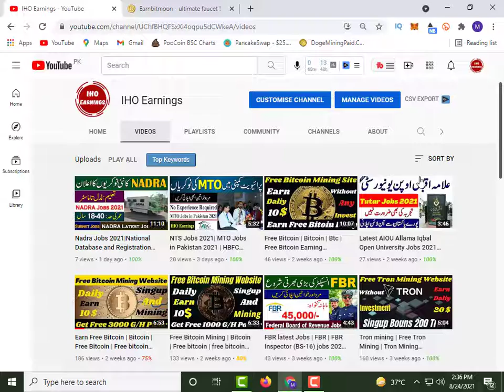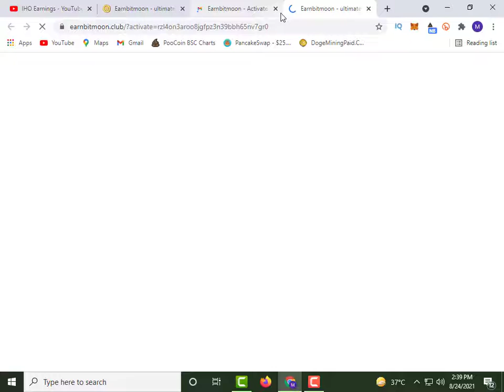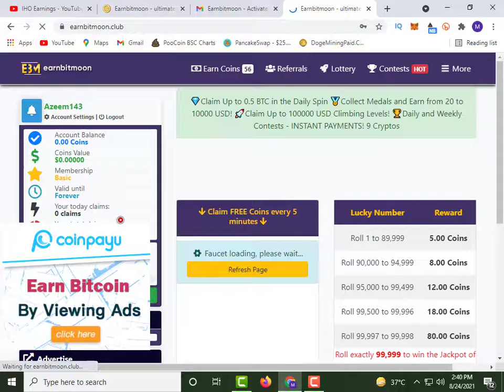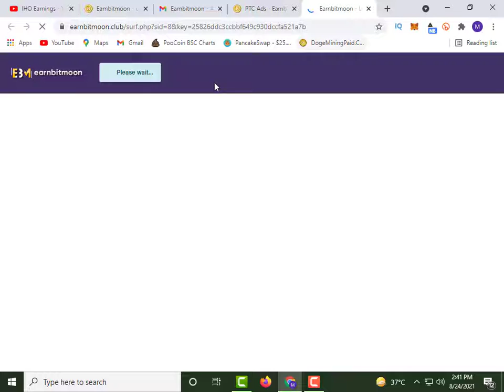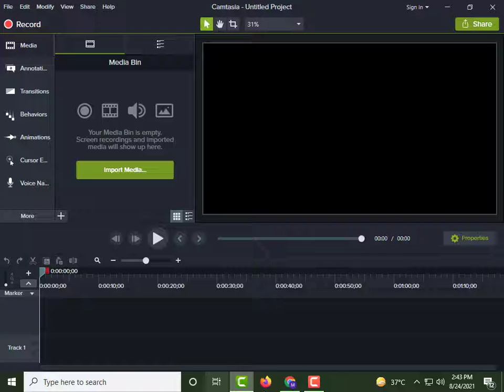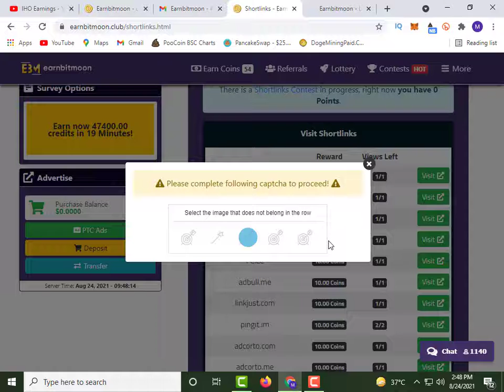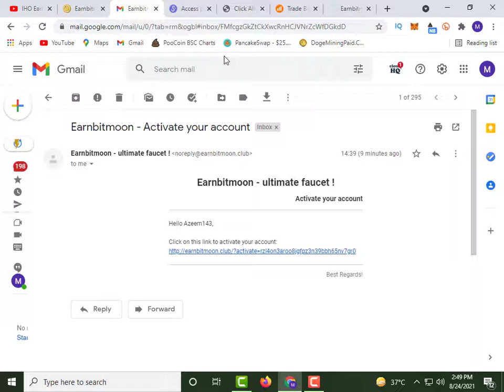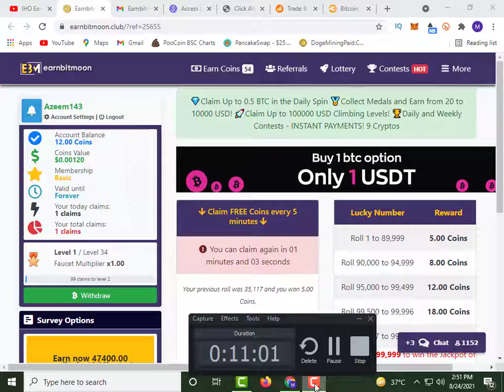Bitcoin | Bitcoin Mining| Earn Free BTC Without Invest In 2021 | Bitcoin Earning Website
Assalam.O.Alikum!

Bitcoin | Earn Free BTC Without Invest In 2021 | Bitcoin Earning Website | Btc
✪Tags✪
Free Bitcoin Mining From Mobile and Laptop with Payment Proof | Earn Daliy 6$
This Coin Will Change Your Life Style||Buy this Coin if You Want To Become Milliner in 2022
8 Best Crypto Coins Of 2021||Best Crypto Coins List||Crypto Trading||Become Milliner in 2022
New Crypto Coins List||How to Earn 1000$ From 6$||How to Earn Fast Online||How to Become Milliner||
Earn Eidi Before Eid||New Crypto Coin List||Earn 1000$ from 6$ Waqar Zaka||How to Earn Fast Online
09 New Crypto Coins List||Earn 1000$ from 6$ Waqar Zaka||How to Earn Fast Online CryptoTrading​
Today New Crypto Coins List||Earn 1000$ From 6$||How to Earn Fast Online
NEW Crypto COINS List||Earn 1000$ From 10$||How to Earn Fast Online||New Crypto Coins CryptoTrading​​​
Waqar Zaka Says! Earn 1000$ By 6$||How to earn 1000$ By 6$ by Waqar Zaka||Earn Money Fast online||
15 Low Budget  Coins||Low Budget Crypto Coins||How to earn money in Crypto|Online Earning||Earn Fast
Earn 1 Million $ By SafeBTC Coin||Top 10 Crypto Coins ||How to earn/make money online CryptoTrading​​​​​​​​​
Earn 21000 In 3 Days||Fast Online earning||Fast Online Money||How to earn/make Money Online Crypto​​​​​​​​​​
Bitcoin Cloud Mining Website | Daily Withdraw | 100% Legal Website
How to earn 1000$ by 6$ waqar Zaka?
How to make 1000$ by 6$ waqar Zaka?
How to earn 1000$ from 6$ waqar Zaka?
How to make 1000 dollar by 6 dollar waqar zaka?
How to win 1000 dollar by 6 dollar waqar zaka?
How to earn 1000 dollar by 6 dollar waqar zaka?
How to made 1000 dollar by 6 dollar waqar zaka?
How to make 1000 dollar from 6 dollar waqar zaka?
make 1000 dollar by 6 dollar waqar zaka?
Earn 1000$ by 6$ waqar zaka
Earn 1000 dollar by 6 dollar
interactive brokers cryptocurrency
ftx coin
bybit exchange
Make 1000$ by 6$
make 1000 dollar from 6 dollar waqar zaka?
Earn 1000$ from 6$ waqar zaka
Earn 1000 dollar from 6 dollar
Make 1000$ from 6$
low budget crypto coins
best crypto coins
low price crypto coins
best crypto coins 2021
crypto cource
How to earn fast online
How to make fast onlone money
How to earn by crypto coins
kraken exchange
global crypto exchange
binance trading
global crypto exchange
binance trading
global crypto exchange
binance trading
global crypto exchange
binance trading
best crypto trading apps
safest crypto exchange
crypto exchange with lowest fees
top crypto exchanges 2020
okex fees
etoro cryptocurrency
top crypto trading platforms
etoro exchange
cryptocurrency on robinhood
phemex exchange
crypto robinhood
interactive brokers cryptocurrency
binance platform
best way to trade crypto
best crypto for day trading
crypto margin trading
the crypto trader
top 5 crypto exchanges
cryptos on robinhood
best platform to buy crypto
ftx crypto
best crypto trading app
ftx coin
How to earn by crypto trading
Buy btc in Pakistan bank
Sell btc in Pakistan bank